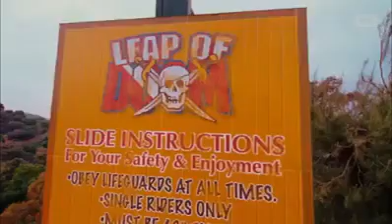"Norbit" - pool slide scene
Hilarious scene from the 2007 movie, "Norbit" - where the big lady Rasputia heads down a long slide at the water park! 😂🏊🏿